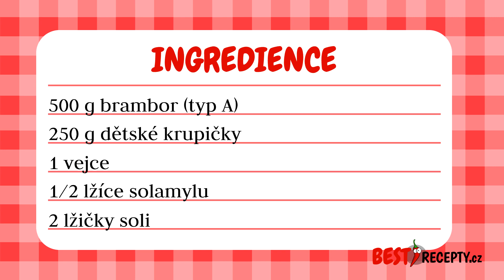Jednoduchý bramborový knedlík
Jednoduchý bramborový knedlík je vhodný k houbovým omáčkám, pečené kachně, ale třeba i k takové klasice jako jsou výpečky nebo vepřo knedlo zelo. Recept je bezlepkový a chutná jako babiččin bramborový knedlík!

SUROVINY
500 g brambor varný typ A
250 g dětské krupičky
1 vejce
1/2 lžíce solamylu
2 lžičky soli